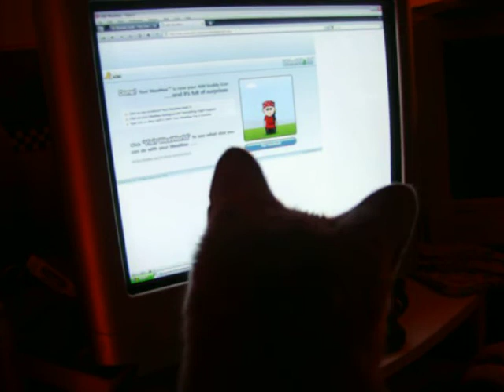Cat plays with computer screen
my cat was playing with the mouse ion the computer screen when he fell off my lap. its a little dark but thanks to the light off the computer you can see it lol.